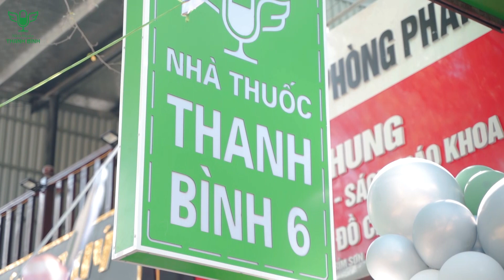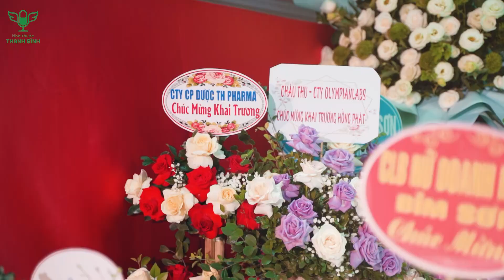Khai trương nhà thuốc Thanh Bình